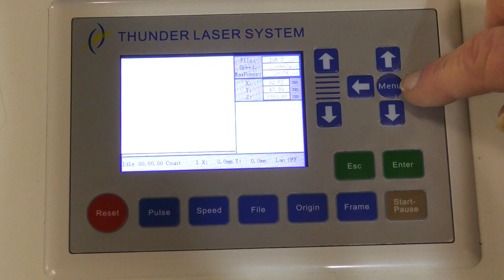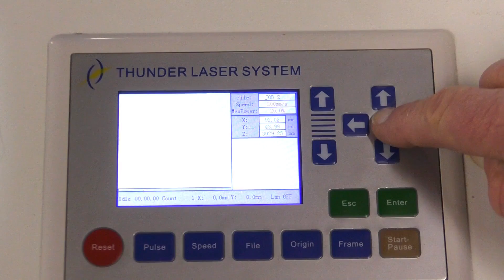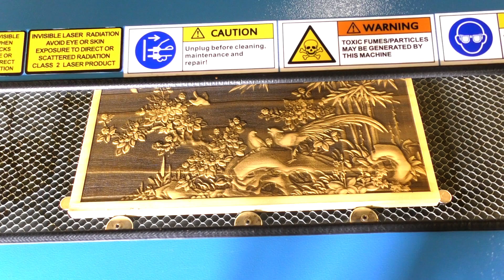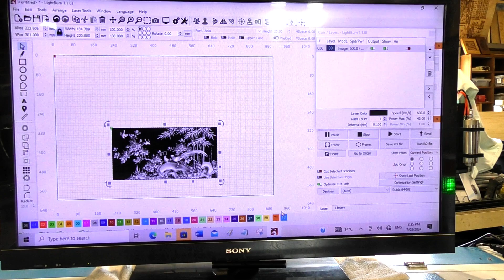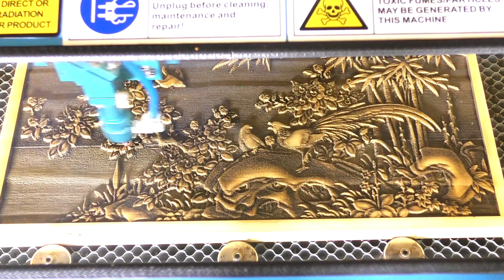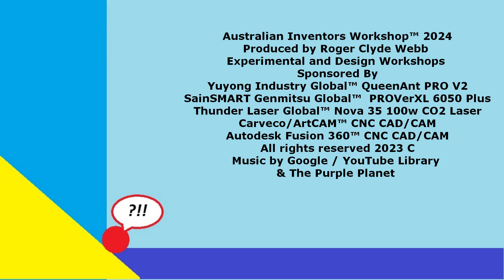The Ultimate Laser 3D HOW TO Image engraving with a 100w CO2 Nova 35 Thunder Laser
A Roger Webb Laser tutorial The Ultimate Laser 3D HOW TO Image engraving with a 100w CO2 Nova 35 Thunder Laser

I  can only recommend as a personal preference the Thunder Laser Nova machine quality

ROGERWEBB5798
(ONLY AT THIS ADDRESS BELOW)

& The Purple Planet

AND